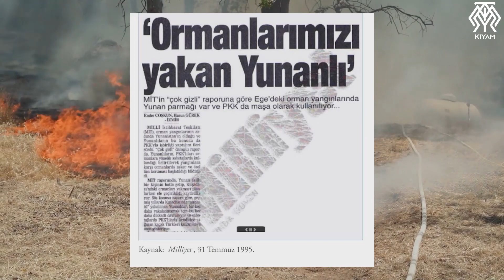Orman Yangınlarında Yunan Parmağı Var - İlk Defa Duyacaksınız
Orman yangını meselesini konuşurken Türkiye'de değerlendirmeleri biraz daha farklı yapmak zorundayız. Buraya kadar olan kısmı bugüne kadar zaten konuştuk. Orman yangınları terör ilişkisini videolarda defalarca kurduk. Ve bunu birçok farklı kanal ya da haber organı da yaptı. Ama işin bugüne kadar konuşmadığımız bir yönü daha var. Belki ne alaka diyeceksiniz ama sorunlu komşumuz Yunanistan'ın Türkiye'de yaşanan orman yangınlarıyla doğrudan ilişkisi var. Neden bu kasıtlı yangınlar hep Ege ve Akdeniz kıyı şeridinde çıkıyor hiç düşündünüz mü?
Videoda kullanılan başlıca kaynak :
Global Savunma - E. Alb. Av. Dr. İlhan Yılmaz CÖMERT - YUNANİSTAN- PKK TERÖR ÖRGÜTÜ İLİŞKİLERİ VE TÜRKİYE’DEKİ ORMAN YANGINLARI